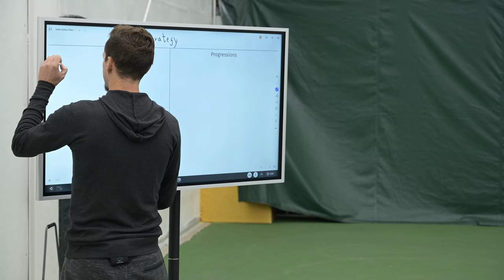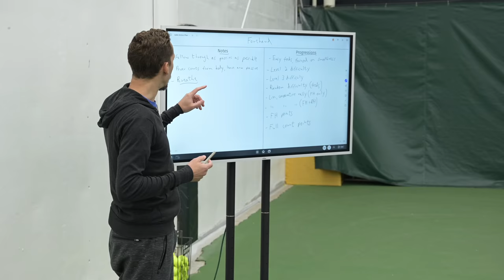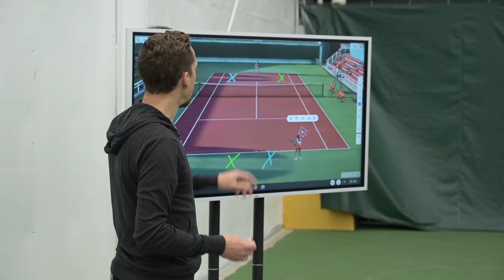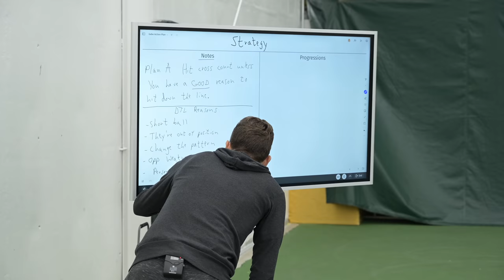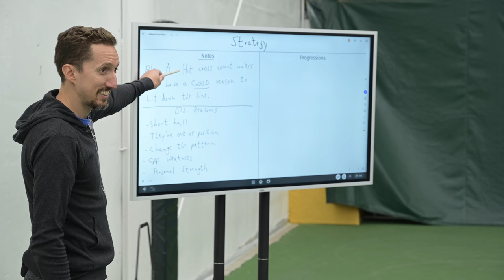DON'T Hit Down The Line (except for this)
There's nothing more satisfying than burning your opponent down the line, but MOST players go for it at the wrong time, putting themselves unnecessary at risk and throwing away points. Here's how to know when the time is right...